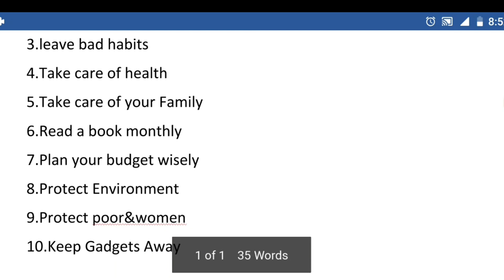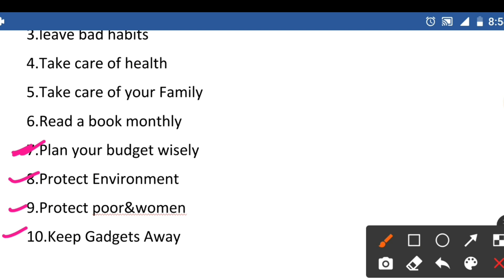New Resolutions for 2021